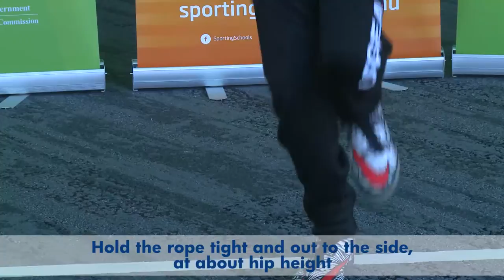LaunchPad Skipping Rope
Hop skips